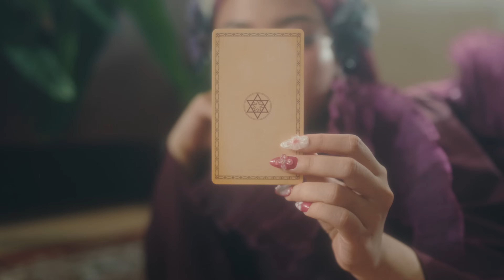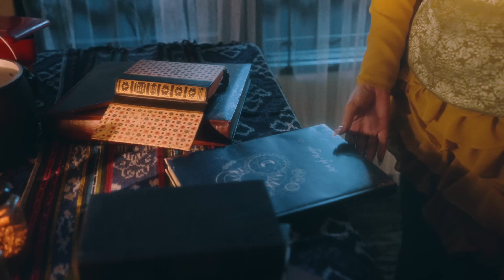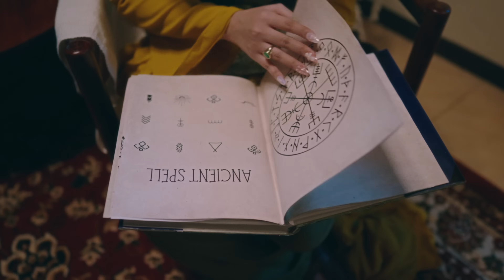Jinan Laetitia - The Pendulum (Short Movie)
Jinan Laetitia - The Pendulum (Short Movie) Visual Credits:
PENDULUMSHORTMOVIE A VSLZM production
Creative Supervisor: Michael Budihardjo
Director: Dorothy Kezia
Assistant Director & Producer: Finny RN
Line Producer: Reksy Bahrein
Unit Production: Hilmi Sakaqi
Production Assistant: Gusti Saputra
Natawirya DoP: Yoshua Gerry Sanjaya
Assistant Cam: Johanes Rendy Gustantio
Gaffer: Perly Andika
Lighting Man: Nanang, Rizki
Equipment Guard: Agil, Mamat
Genset: Yuki
Art Director: Gerry Fernando
Prop Master: Indra Anugrah
Standby set: Gio Vicky, Gregorius Da Silva
Set Dresser: Dominguez Rumakiek
Driver: Karno
Behind The Scene: Pambudio Satrio
Makeup Artist: Leonardus Y.
Hijab Stylist: Isur Qudus
Fashion Stylist: Yasvi Djaganata
Asst. Stylist: Ruth Gracia
Wardrobe by: Adarai Studio, Devt Aka, Mekar Prive Accessories & Headpiece by: Dibuat Oleh Cinta, Monliesmade, Tony Bambe
Nails by: Nails The Buffer Club
Location Manager: Kang Hendra, Riswan Wahyudi Offline Editor: Dorothy Kezia
3D Lead: Matthew Budihardjo
3D Artist: Jeffrey Nicholas
VFX Supervisor on set: Matthew Budihardjo
VFX &Compositing Supervisor: Michael Budihardjo
VFX &Compositor: Maximillian Budihardjo
Motion Artist: Khei Raeheza Yusuf, Dorothy Kezia, Maximillian Budihardjo
Intern: Haqqi
Colour Post: 307 Colour
Colour Producer: Geni Pamungkas
Colourist: Aprizal Arief
Scoring: Dilasarah Supported by: Plants on Sunday BSMRental